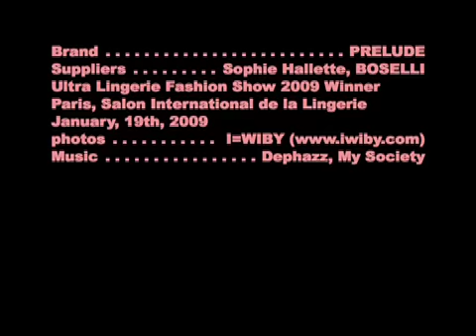Prelude-Sophie Hallette-Boselli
Picture clip of the Ultra Lingerie Fashion Show 2009 at Salon International de la Lingerie 2009 - Trends SS2010